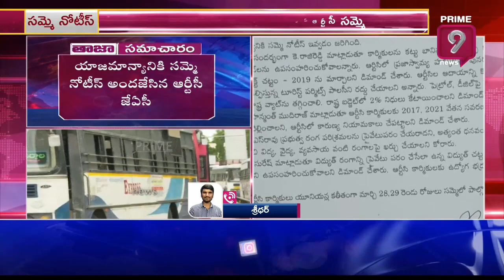టీఎస్ ఆర్టీసీలో మ‌రో సారి స‌మ్మె.. | TSRTC Strike | Telangana | Prime9 News